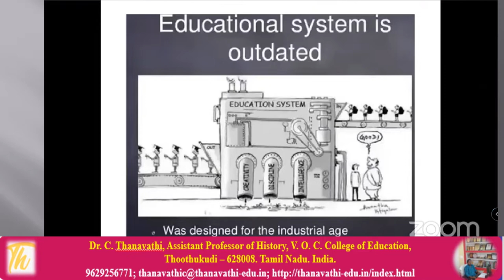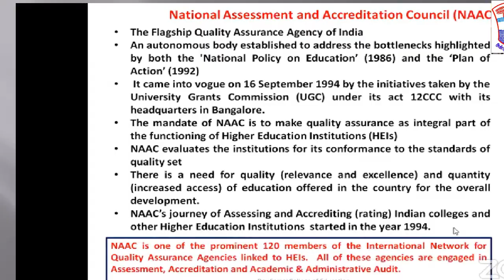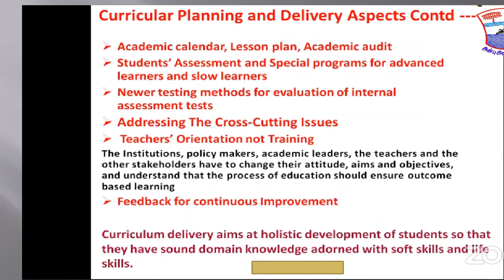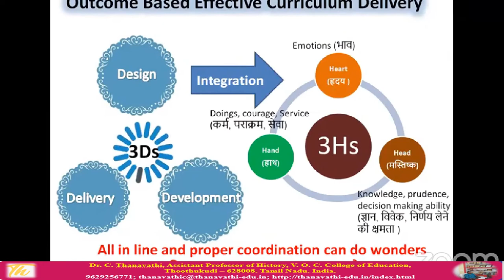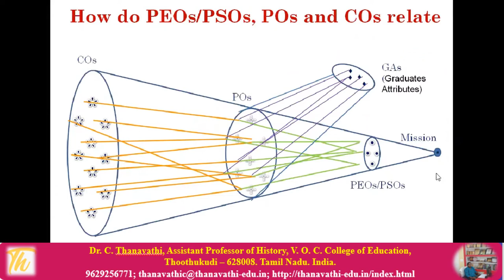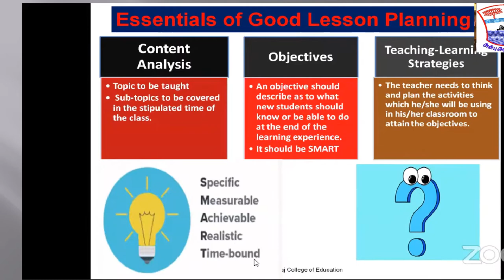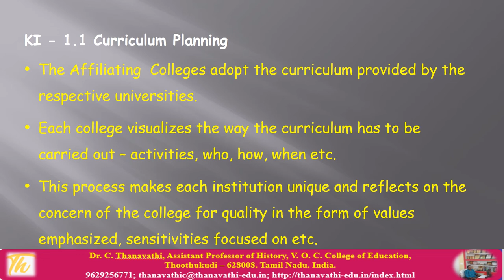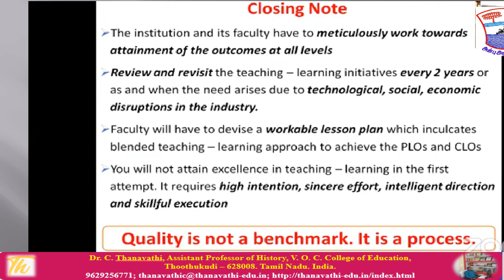AQAR 2020-2021 Criterion I: Curricular Aspects of Teacher Education Colleges/Dr.C.Thanavathi